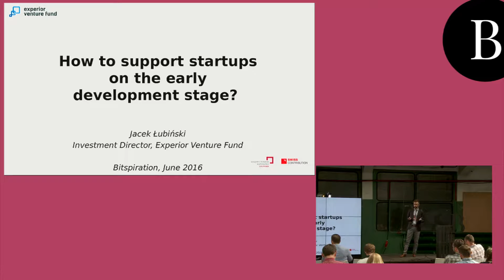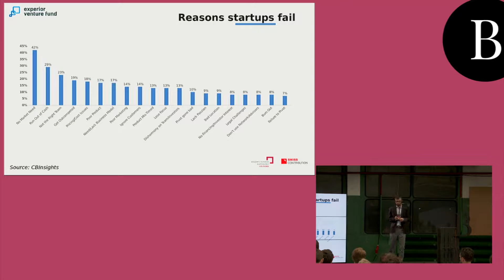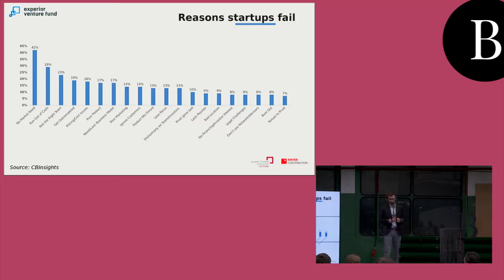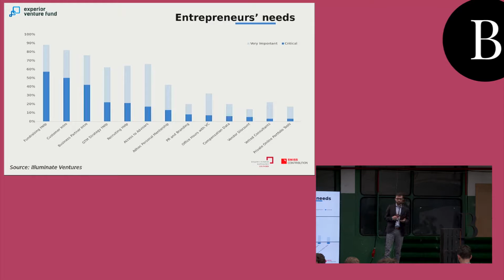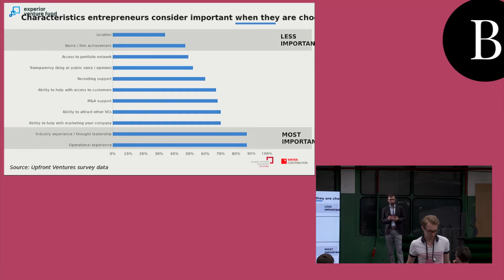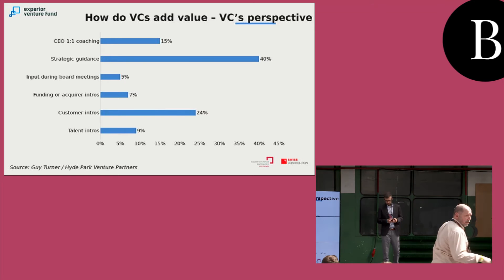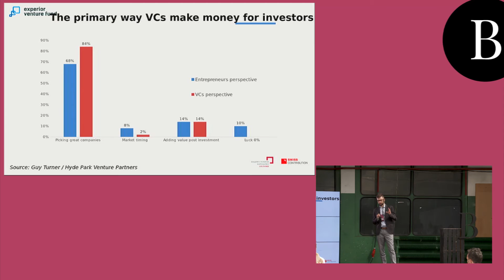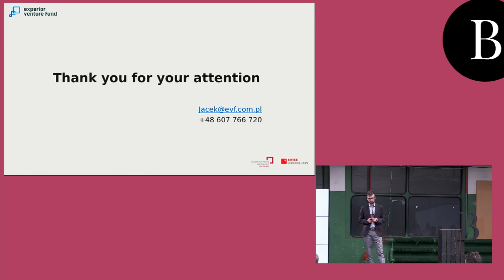Bitspiration 2016: How to support startups on the early development stage?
Jacek Łubiński - How to support startups on the early development stage?